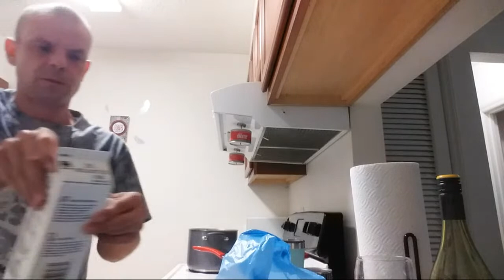Let's Cook Something I'm Live